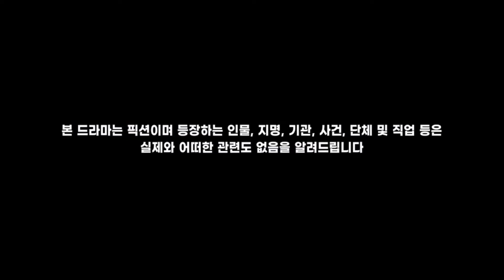The uncanny counter intro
The uncanny counter intro, i really enjoy the series so i just wanted to post this... like and sub. kek